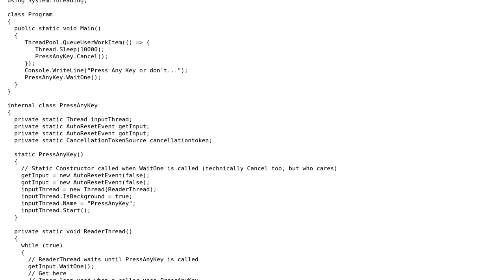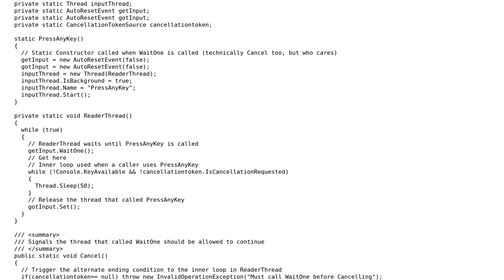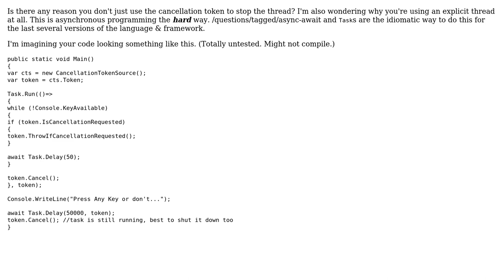Code Review: wait for the UI thread to complete or cancel the wait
With thanks & praise to God, and with thanks to the many people who have made this project possible! | Content (except music & images) licensed under CC BY-SA | Music | Images & others | With thanks to user RubberDuck user Mathieu Guindon user JJS and the Stack Exchange Network Trademarks are property of their respective owners. You are responsible for your own actions.